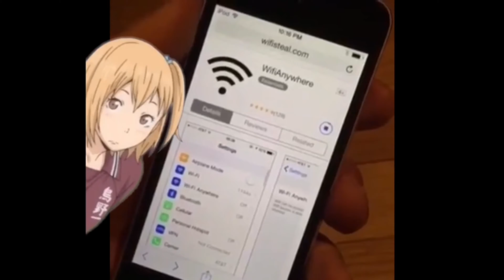21st century humor for zoomers [REMASTERED]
This humor is for the 21st century.
I've remastered this video, added some stuff, and made it better than the old one.
Apologies for it not being very good--at least it is better, right!?
Credit to Craig.Underscore for making my great outro music, you’re really talented!!
Sub to GreasyBadger, he makes AMAZING! content, and I think he’ll be a very big YouTuber. Please check him out!
21st century humor 1 hour,
21st century humor clean,
21st century humor freddy fazbear,
21st century humor the finale,
21st century humor 5 minutes,
21st century humor loggy,
21st century girl humor
arabfunny laugh,
arabfunny jojo,
arabfunny type beat,
arabfunny reaction,
arabfunny peter griffin,
arabfunny best of all time #2,
arabfunny nokia,
arabfunny roblox,
arabfunny best posts,
arabfunny beat,
arabfunny cat,
arabfunny copypasta,
csgo arabfunny,
chillin arabfunny,
arabfunny discord,
arab funny dance,
arab funny dance videos,
arab funny driving,
arab funny drifting,
arab funny drama,
arab funny driving school,
geometry dash arabfunny,
r/arabfunny best of all time #2,
arabfunny polar express,
arabfunny fnaf,
arabfunny flynn,
frank arabfunny,
flightreacts arabfunny,
music for arabfunny,
arabfunny gta,
arabfunny goat,
arabfunny generator,
r/arabfunny peter griffin,
arabfunny israel,
arabfunny instagram,
arabfunny roblox id,
arabfunny limc,
arabfunny l,
arabfunny megalovania,
arabfunny mp3,
arab funny try not to laugh,
arabfunny origin,
best of arabfunny #2,
arabfunny phone,
arabfunny top posts,
arabfunny react,
arab funny ramadan,
arabfunny simpsons,
arabfunny text,
arab funny videos,
arab funny videos 2020,
arab funny vines,
arab funny videos 2019,
arab funny virus,
arab funny videos with animals,
arab funny videos compilation,
arab funny videos tiger,
arabfunny walter,
arabfunny youtube,
arabfunny 2020,
7 minutes of arabfunny